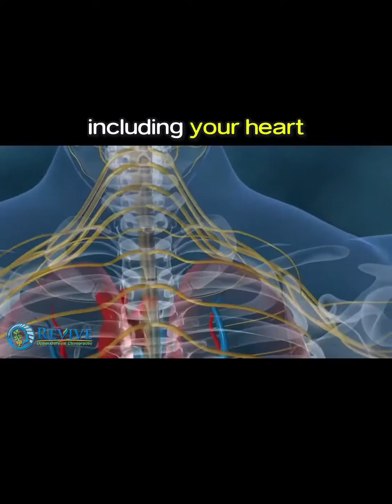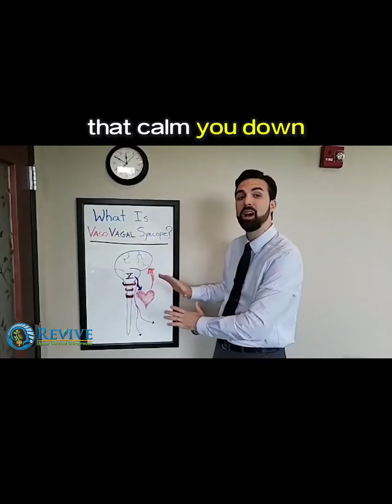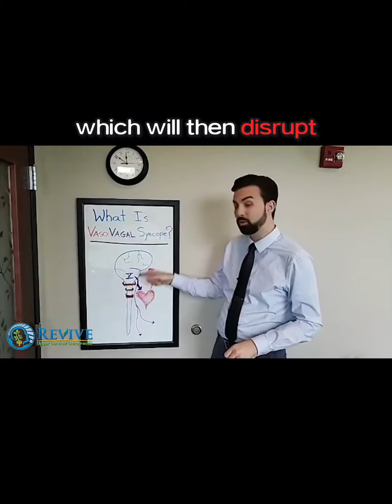Vasovagal Syncope Triggers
What triggers vasovagal syncope? What is syncope? What does it have to do with your spine?